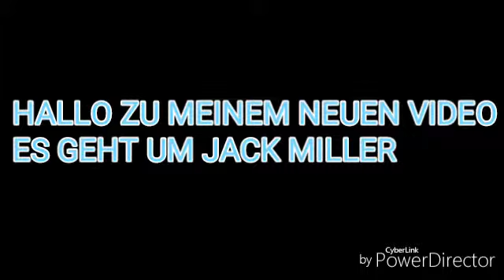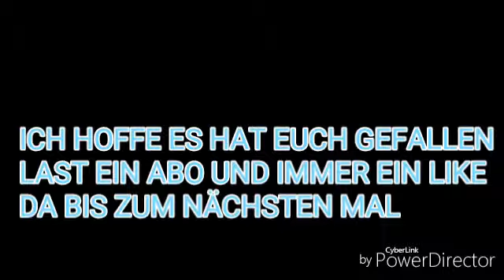JACK MILLER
DAS LIED:ACCES HIGH VON IRON MAIDEN